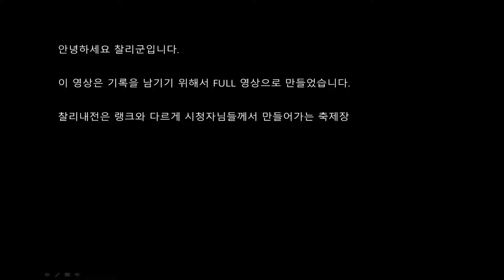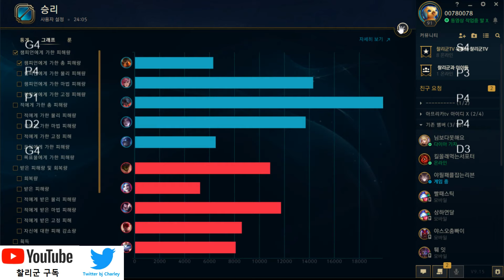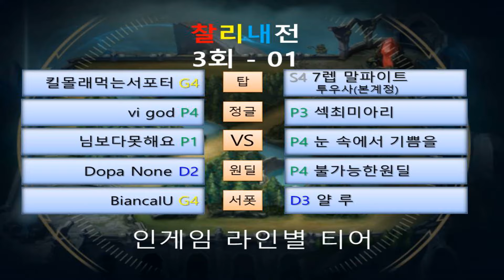협곡 찰리내전 03회 - 01 Leage Of Legend ( south korea ) - Summoner's Rift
. 방송 + 유튜브 시청자님 동영상 제보받습니다.
. 티어 상관 없음  ( 일반/칼바람/랭크 )

. BJ 찰리군 개인방송국 :
아프리카TV 방송국 입장

방 송 시 간
월~금요일 : 15:00시 이후 랜덤~!
토~일요일 : 14:00시 이후 랜덤 ~!

🔊 Track LIST

search : Golden